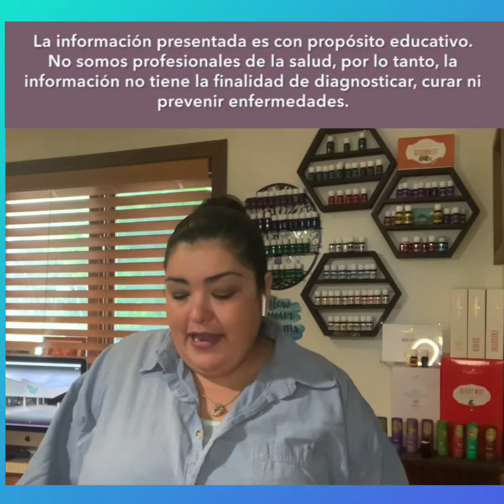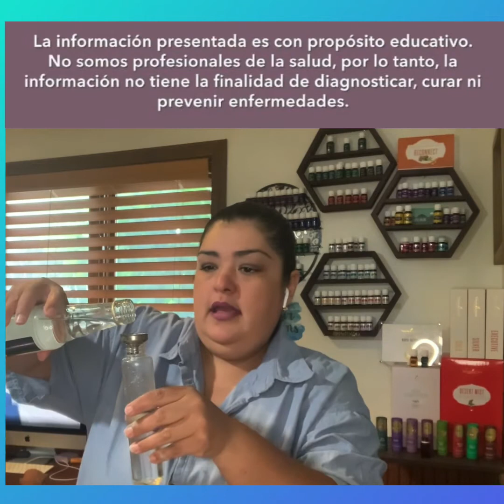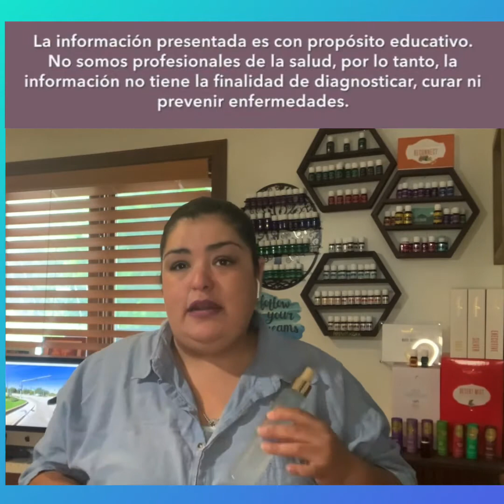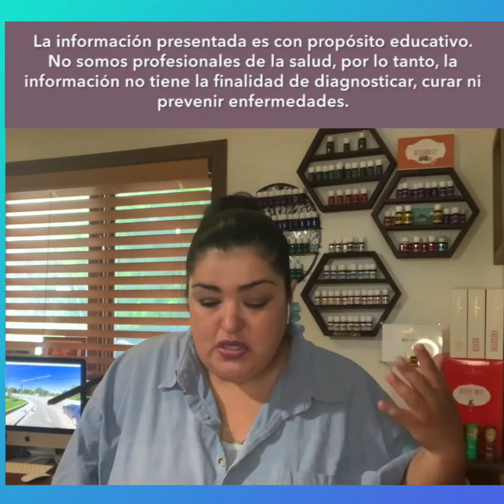31recetas con el kit de inicio 20-Body Mist